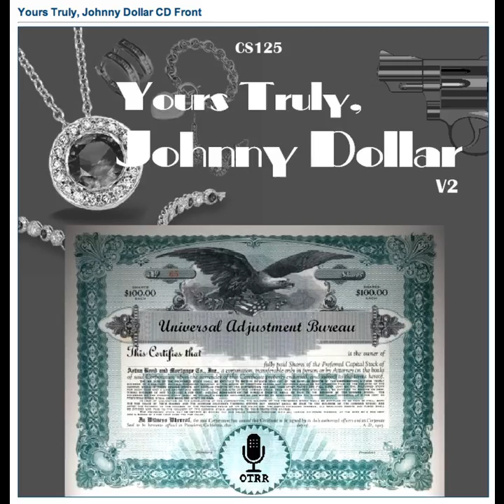Yours Truly, Johnny Dollar - 561230 517 The Squared Circle Matter